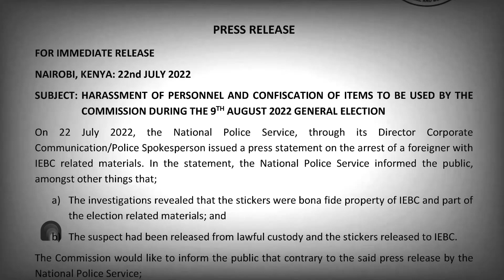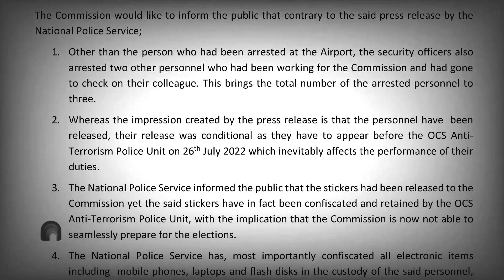We Are Now Unable to Prepare For August Elections, " IEBC Drops Bombshell | news 54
According to the Independent Electoral and Boundaries Commission (IEBC), the police have yet to return election-related materials seized during the arrests of three employees ,of a company contracted to deploy technology that will be used in the August elections.